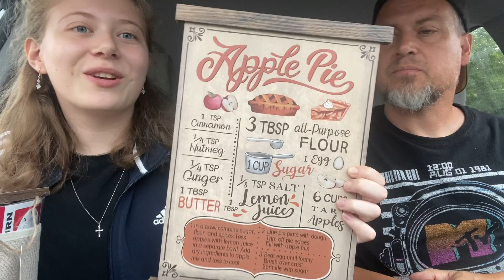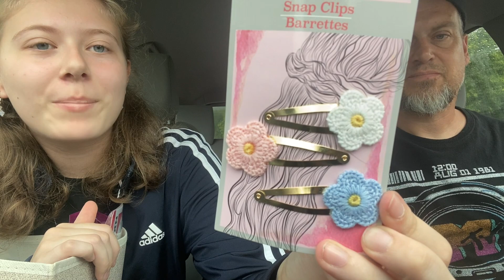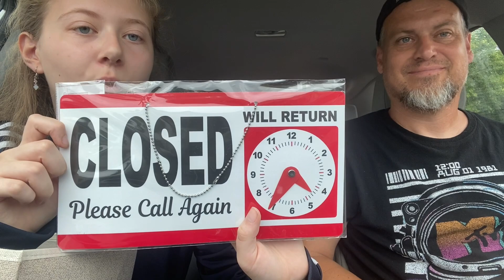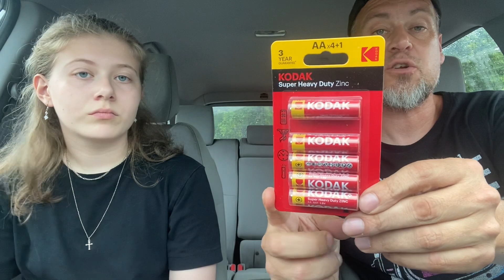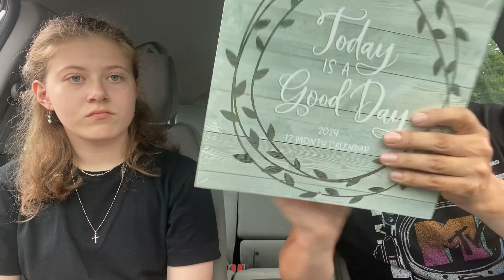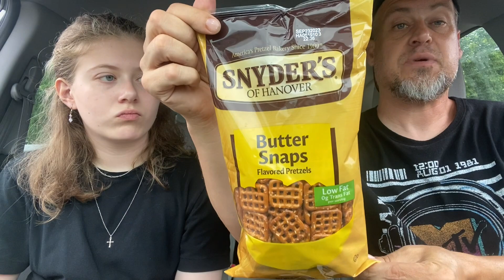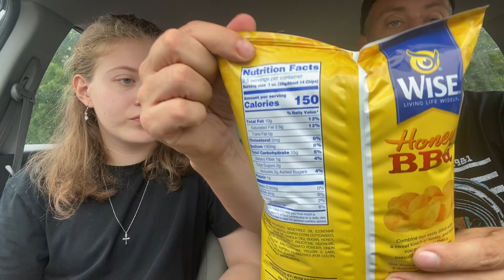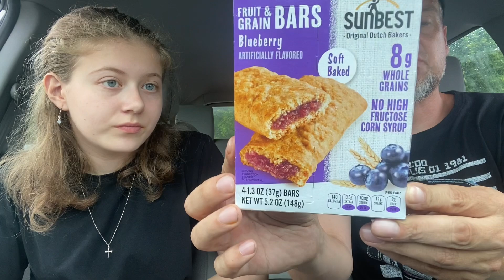DOLLAR TREE HAUL!!! MONDAY FUNDAY HAUL!!!